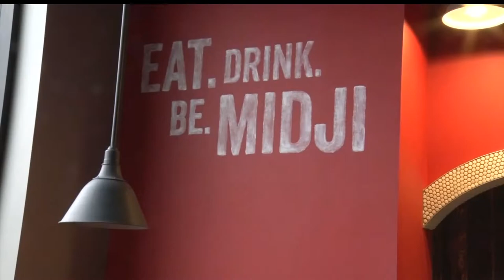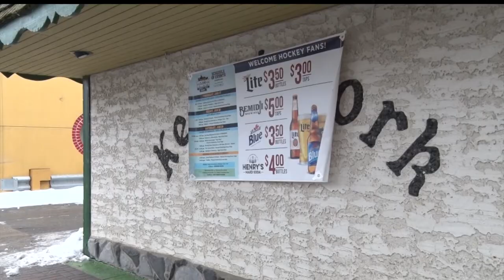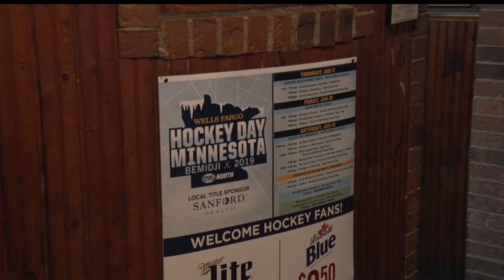Downtown Bemidji Gets Into Hockey Day Frenzy